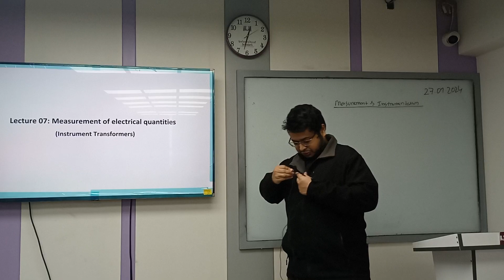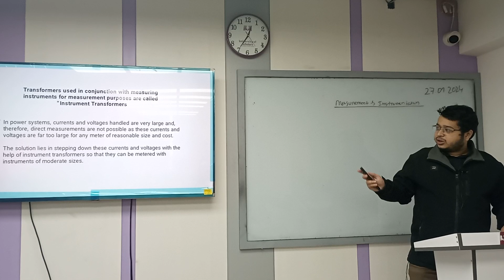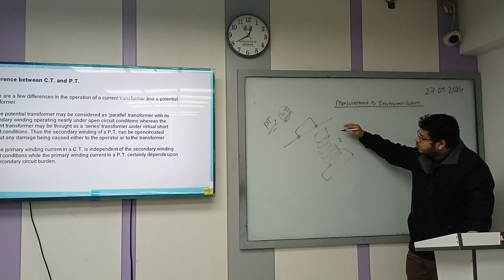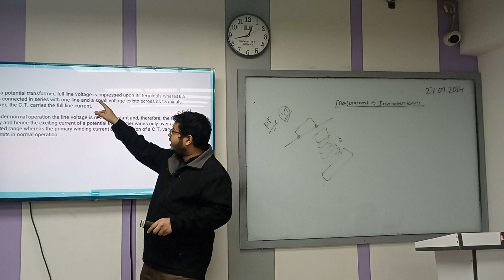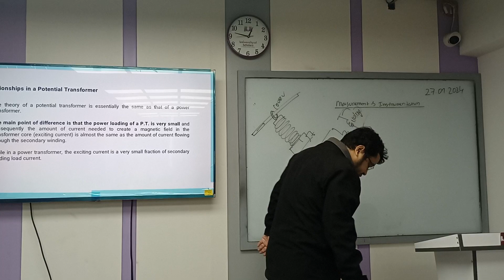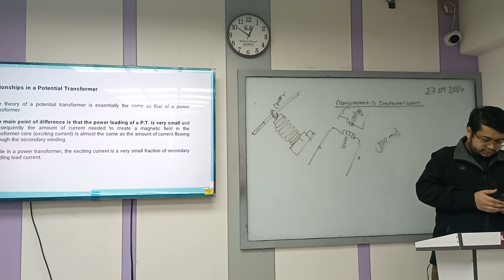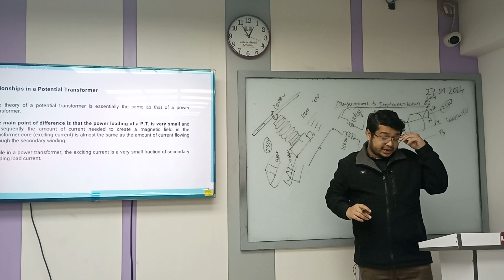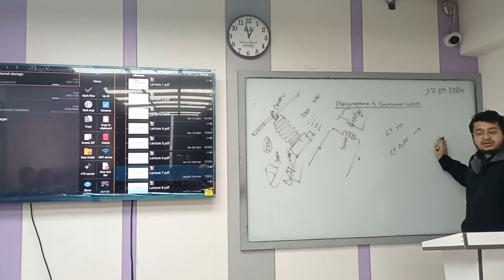Measurement and Instrumentation | Lecture-7 | EEE | FRS | University of Scholars